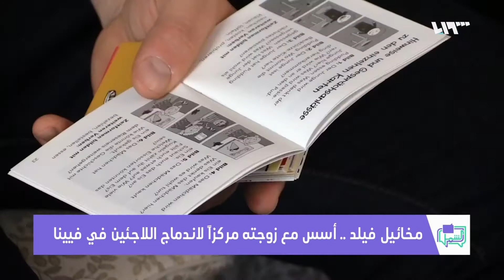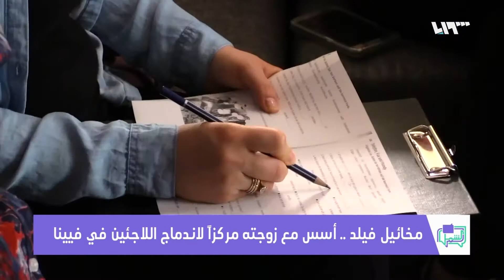لم الشمل | مخائيل فيلد.. نمساوي أسس مع زوجته مركزا لاندماج اللاجئين في فيينا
أنشأ ميخائيل فيلد مع زوجته بالعاصمة النمساوية فيينا مركزاً لتسهيل اندماج اللاجئين، التقى ميخائيل بلاجئَين سوريَين تعرف من خلالهما على التاريخ السوري والثقافة السورية، فقرر أن يقدم الدعم لهما ولغيرهم من اللاجئين.